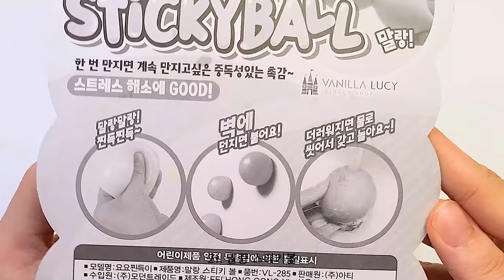🐥25가지 말랑이 소개 Asmr🐥 | 신기한 스퀴시 소개 5탄 | Stress Ball Collection | 루키밍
[촬영] 갤럭시 울트라 20
     [편집] 프리미어프로
     [폰트] 이랜드 초이스체
     [노래] X

🐥rookieming SNS🐥
    Naver blog : 루키밍
    Naver tv : 루키밍 그림채널